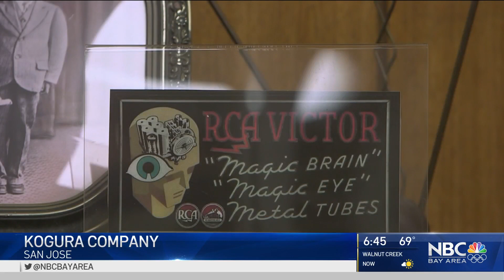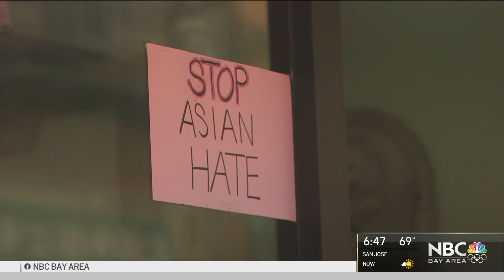San Jose's Kogura Company Surviving Time and Obstacles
If there is an elder statesman on Jackson Street in the heart of San Jose’s Japantown, it’s hands down the Kogura Company gift shop. It’s occupied the same storefront since 1934 — where Kohei Kogura moved it from its original 1928 location a few blocks away.